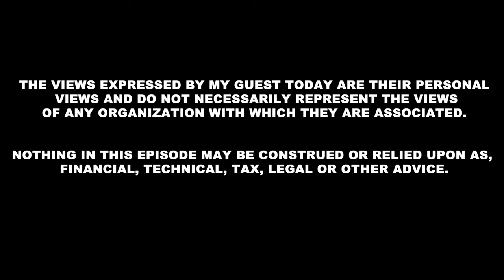Keone Hon | Co-Founder & CEO of Monad | Monad is bringing Parallel Execution to the EVM | EP #73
Keone Hon is the Co-Founder & CEO of Monad.

Keone Hon's Twitter: @keoneHD
Monad's Twitter: @monad_xyz

Logan Jastremski's Twitter: @LoganJastremski
Frictionless's Twitter: @_Frictionless_

Squads Protocol: the multisig standard you were looking for on Solana
Securely manage your treasury, program upgrades and tokens with your Squad.

- Multi-signature - A multisig requires multiple digital signatures in order to approve transactions. This is opposed to individual web3 wallets, which only require one signature.

- Security - Multisigs spread the attack vector necessary for your assets to be compromised. By requiring confirmations from multiple private keys, a single point of failure is eliminated.

- Collective Ownership - Multisigs allow teams to own and manage their on-chain assets together. You get to choose who is on your multisig.

- Self-Custody -  Your on-chain assets are always in your team’s control. By securing them in a multisig, you forego the risk of centralized entities losing your funds.

Orca is a Concentrated Liquidity Automated Market Maker (CLAMM, for short).

- Orca is the easiest place to trade crypto and build applications on Solana.

- On Orca, you can trade tokens lightning fast and confidently (thanks to our Fair Price Indicator). Additionally, you can provide liquidity to our concentrated liquidity pools (Whirlpools) to earn trading fees and token emissions.